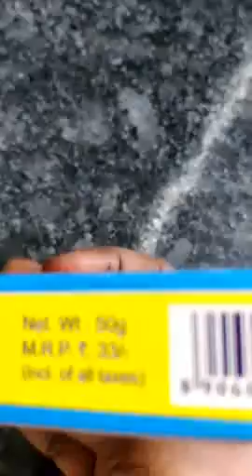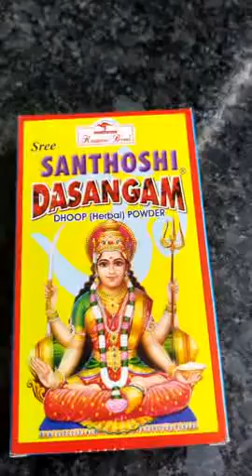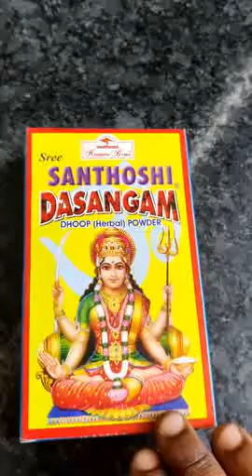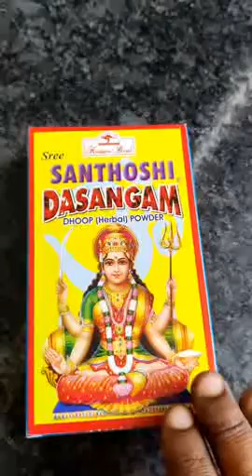உங்கள் இல்லத்தில் தெய்வீக மணம் கமழ இந்தப் பொடியை பயன்படுத்தி பாருங்கள்👉🙏🙏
தெய்வீக மணம் இல்லத்தில் நிறைந்திருக்கும் தெய்வ அருள் நீங்காது இருக்க. மூலிகையின் குணம் வாய்ந்த தசாங்க பொடியின் பயன்பாட்டை குறித்து ஒரு தொகுப்பு.